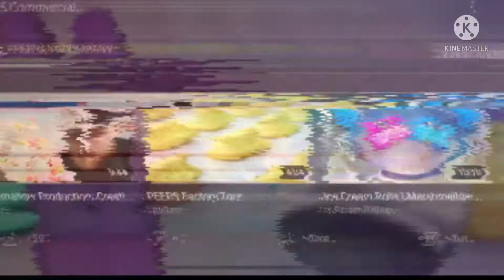The Koopalings Show Funding Credits 2940294